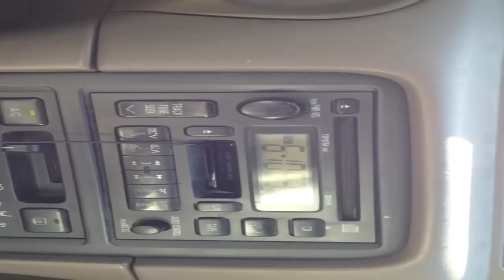Kites and Boomerangs on 105.3 "The Fan" (Dallas)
Kites and Boomerangs on 105.3(FM) Fan Dallas Texas